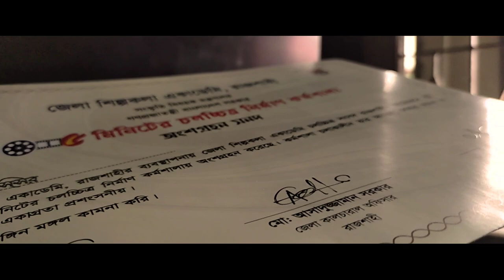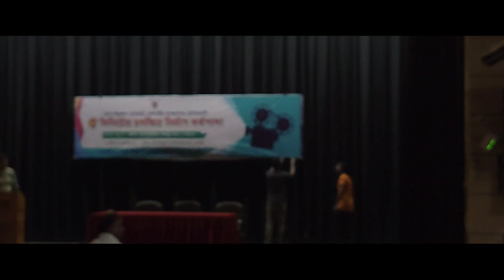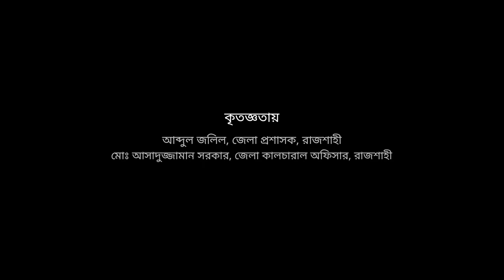Learn filmmaking with Salahuddin Lavlu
খ্যাতিমান নাট্যকার, নির্মাতা, অভিনেতা সালাহউদ্দিন লাভলু পরিচালিত দু'দিনব্যাপী ৫ মিনিটের চলচ্চিত্র নির্মাণ কর্মশালার আয়োজন করে জেলা শিল্পকলা একাডেমি, রাজশাহী।

সালাহউদ্দিন লাভলু স্যারের কথা -

আমরা সবার সামনে গুছিয়ে কথা বলতে পারি না, কিন্তু গুছিয়ে দেখাতে পারি(চলচ্চিত্রের মাধ্যমে)।

সালাহউদ্দিন লাভলুঃ জন্ম: ১৯৬০ সালের ২৪ জানুয়ারী।একজন বাংলাদেশী অভিনেতা, চিত্রনাট্যকার এবং টেলিভিশন চলচ্চিত্র পরিচালক।

ভৌমিক স্যারের কথা -

ক্যামেরার সামনে যারা অভিনয় করে, বলতে গেলে বর্তমান শর্টফিল্ম গুলোতে যারা অভিনয় করে, তাদের চিন্তা-ভাবনা আর অভিজ্ঞতা একজন মঞ্চ নাটক করেন তার থেকে ভিন্ন।

অধ্যাপক মলয় ভৌমিকঃ-
মলয় ভৌমিক (জন্মঃ মে ১, ১৯৫৬) একজন বাংলাদেশী নাট্যকার, অভিনেতা, নির্দেশক, ও শিক্ষাবিদ। বাংলাদেশে পথনাটক আন্দোলন, বিশেষ করে উত্তরাঞ্চলে মুক্ত নাটক আন্দোলন গড়ে তোলার ক্ষেত্রে তার ব্যাপক ভূমিকা রয়েছে। পেশায় রাজশাহী বিশ্ববিদ্যালয়ের ব্যবস্থাপনা বিভাগের অধ্যাপক হলেও তিনি একজন নাট্য ব্যক্তিত্ব হিসাবেই বেশি পরিচিত।

জেলা প্রশাসকের কথার সারকথা -

শর্টফিল্ম কে যদি আমরা পণ্য হিসেবে বিবেচনা করি, তাহলে এটাও ভাবতে হবে যে সেই পণ্যের ক্রেতা আর ব্যবহারকারী সেটা থেকে কীভাবে উপকৃত হচ্ছে। শর্টফিল্ম এর ক্ষেত্রেও একই কথা প্রযোজ্য, এর দর্শক এবং শ্রোতারা শর্টফিল্ম টার সারকথা বুঝবে কি না, তা থেকে কিছু শিখবে কি না বা নির্মিত চলচ্চিত্রের দর্শক এবং শ্রোতারা বয়সে কত বড় বা ছোট? এই সবকিছু মাথায় রেখেই চলচ্চিত্র নির্মাণ করা উচিত।

আব্দুল জলিলঃ- জেলা প্রশাসক ও জেলা ম্যাজিস্ট্রেট।
রাজশাহীর নতুন জেলা প্রশাসক (ডিসি) হিসেবে স্বরাষ্ট্র মন্ত্রণালয়ের জননিরাপত্তা বিভাগের উপসচিব আবদুল জলিলকে পদায়ন করা হয়েছে। এ নিয়ে বৃহস্পতিবার (২৫ জুন) প্রজ্ঞাপন জারি হয়েছে।

রাষ্ট্রপতির আদেশক্রমে জনপ্রশাসন মন্ত্রণালয়ের মাঠ প্রশাসন-২ শাখার সিনিয়র সহকারী সচিব শেখ রাসেল হাসান এতে স্বাক্ষর করেছেন। এই প্রজ্ঞাপনে মোট ৯টি জেলায় নতুন ডিসি পদায়ন করা হয়েছে। দ্রুতই এই ৯ জেলায় নতুন ডিসিরা যোগ দেবেন।

আর রাজশাহীর বর্তমান ডিসি হামিদুল হককেও অন্য কোথাও পদায়ন করবে জনপ্রশাসন মন্ত্রণালয়। গত ৫ জুন উপসচিব থেকে পদোন্নতি পেয়ে যুগ্ম সচিব হয়েছেন হামিদুল হক।

সালাহউদ্দিন লাভলুর নির্মিত এবং অভিনীত কিছু নাটক :-

Ghor Kutom I ঘর কুটুম I Ep 01 to 5 I Mosharraf Karim I chanchal chowdhury I Salauddin Lavlu :-